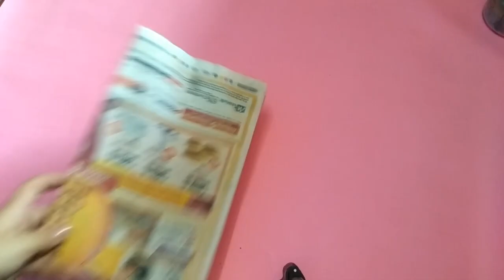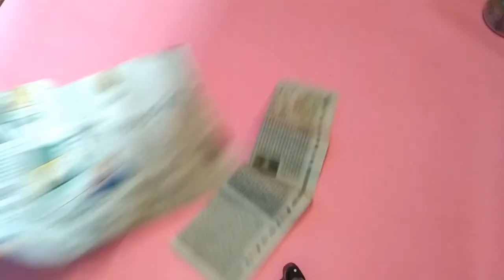Rectangular wall hanging beautiful idea!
1.cardboard
2.black chart paper
3.liquid glue
4.black tape
5.newspaper and
6.wire
this video is really very very easy.. i have shown all the steps one by one... you can decorate your beautiful home with this.. and for more such videos subscribe to my channel😊😊😊